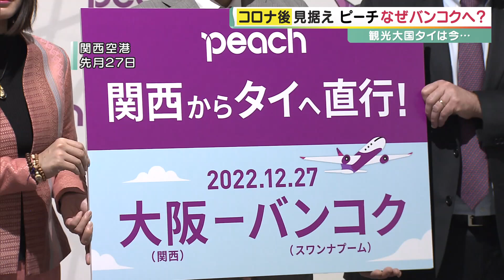悲願の「バンコク便」就航 コロナ後を見据え… リゾートだけではない！ アジアの架け橋を目指すLCCピーチの戦略とは【報道ランナー】